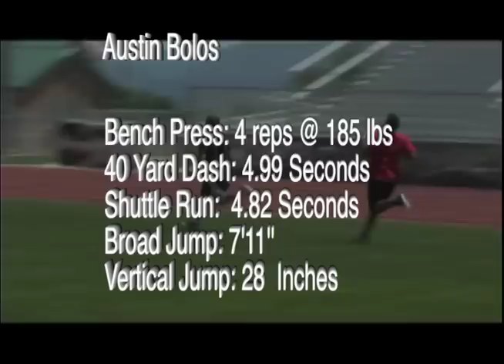Austin Bolos - National Underclassmen Video Profile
Austin Bolos - National Underclassmen Video Profile. Highlight from his Salt Lake City day that earned him the NUC Overall MVP Award